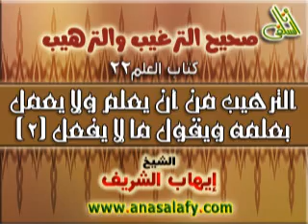022 الترهيب من أن يعلم ولا يعمل بعلمه ويقول ما لا يفعل 2 كتاب العلم الشيخ إيهاب الشريف موقع أنا السلفى